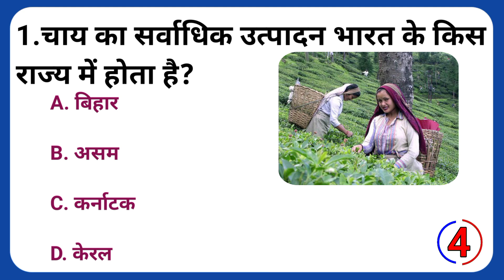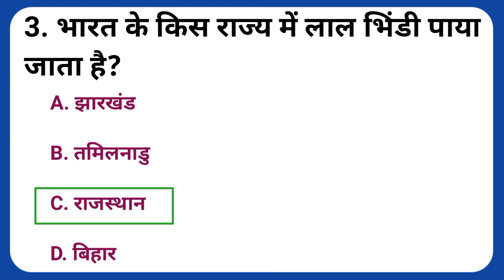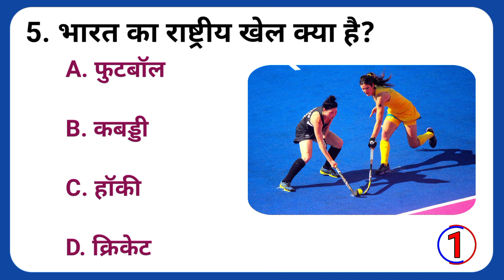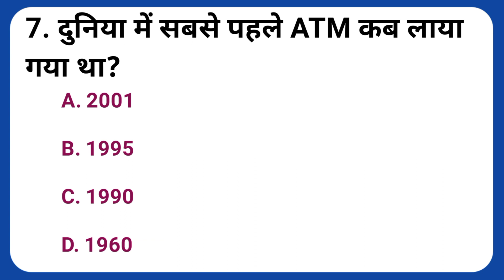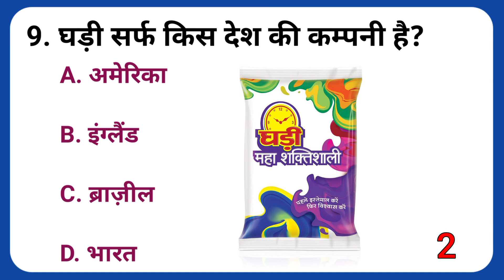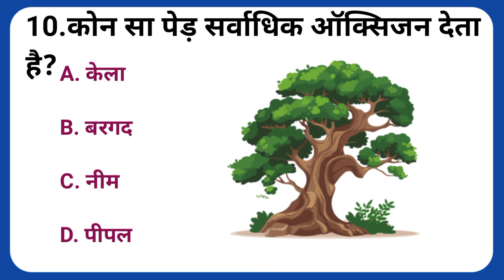Gk Question || Gk Quiz || Gk ke Sawal || Gk Fact || Gk Question and Answer || Top Gk Lecture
👇Your queries👇

1. general knowledge
2. top GK lecture
3. GK 2010
4. history GK
5. political GK
6. ghatna chakra GK
7. science GK
8. competitive GK
9. for all competitive GK
10. Lucent GK
11. unique GK
12. GK in Hindi
13. GK ke sawal aur jawab
14. GK ka prashn aur Uttar
15. GK fact
17. general knowledge most important GK
18. GK bye Khan sar
19. GK by Khan sir
20. GK Bihar
21. State GK
22. world GK
23. GK Express
24. next GK exam
25. GK GK tric
26.gk trick
27. all State GK
28. current GK
29. SSC GK
30. IAS IPS BPSC UPSC GK
31. GK video
32. GK live
33. GK of World
34. international GK
35. interesting GK
36. sarkari naukari gk
37. Bihar police GK
38. Delhi police GK
39. UP police GK
40. LIC GK
41. GDS GK
42. gramin Dak Sevak GK
44. Lucent GK in Hindi
45. most important GK in Hindi
46. GK question
47. GK answer
48. Lucent GK in Hindi video
49. general knowledge ke question
50. सामान्य ज्ञान
51. घटना चक्र दर्पण
52. प्रतियोगिता दर्पण
53. जनरल नॉलेज
54. बिहार जीके
55. ऑल इंडिया जीके
56. general knowledge for kids
57. general knowledge quiz
58. GK 2011
59. GK 2012 GK 2014 GK 2013 GK 2015 GK 2016 GK 2017 GK 2018 GK 2019 GK 2020 GK 2000 GK 2001 GK 2018 GK 2017 GK 2021 GK 2022 GK 2024 GK 2005 GK 2006 GK 2007 GK 2008 GK 2009 GK 1990 GK 1991
60. current GK
61.Gk
62.gk
63.g k
64.G k
65.gs
66.Gs
67.G s
68.g s
69.
70.
71.
72.
73.
74. new GK question
75. old GK question and answer
76. Gk no.1
77. सफेद सांप किस देश में पाया जाता है।
78. क्या चीज खाने से किडनी हमेशा स्वस्थ रहता है।
79. फोन पर किस देश की कंपनी है।
80. भारत का राष्ट्रीय खेल क्या है।

👉By:-Chandan Sir 👈